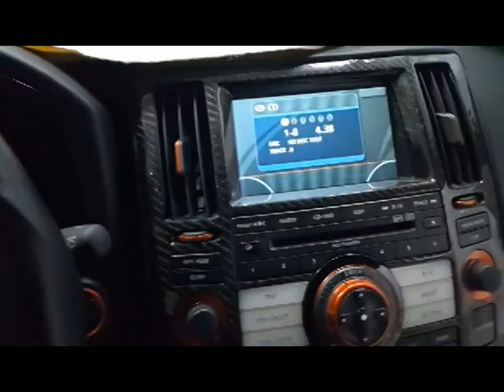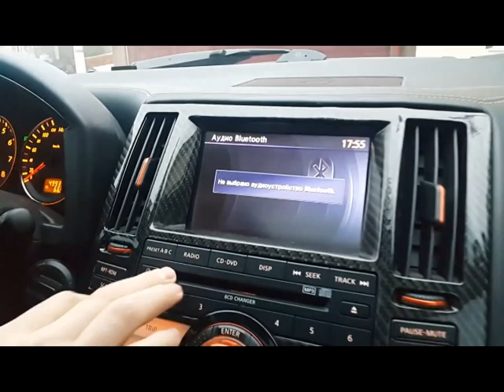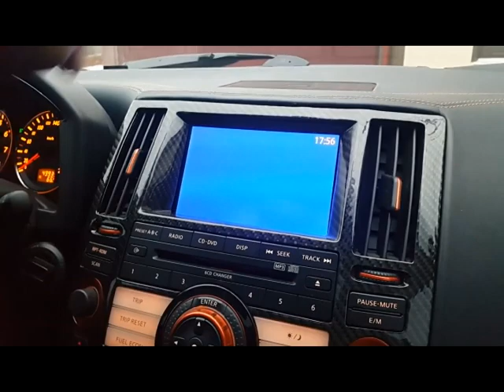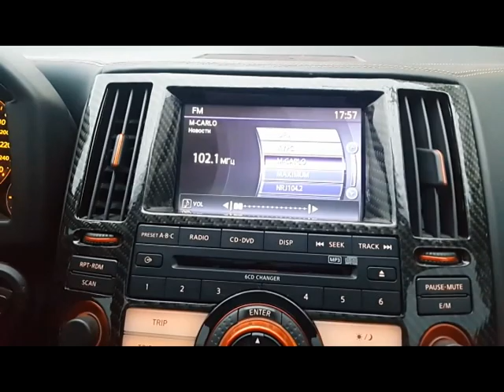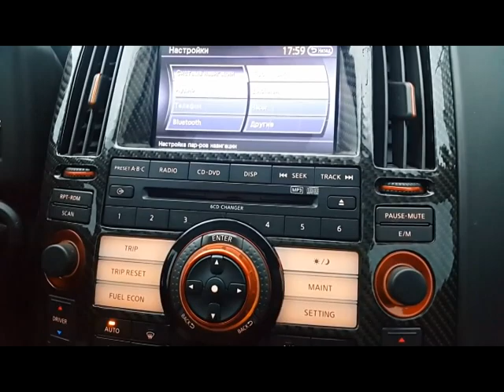Infiniti FX (2003-2007) is the best and most complete modification of media in the world !!!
Best Fx (Drive2.ru) - the highest rating by readers.

Premium SUV for the us market, significantly ahead of its time.
Task is to update all media for use in 2016.
We decided while maintaining the regular console to install in old equipment for new media. For the development of this project we spent several months, which eventually was a complete success.
So we have:
Cars 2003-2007 in which all control is carried out with a regular console. One of the most difficult task was to achieve the withdrawal of the regular information vehicle to monitor and manage all the new equipment from the regular console.
The cars model years 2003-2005 had navigation across the American continent, the American radio frequency. From media was a cassette drive. Most cars have never had navigation. Sometimes there were equipment with a ceiling monitor. Also met the car and monochrome display type "calculator".
Cars sample 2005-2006 already had a more modern console, which also controlled the entire car.
All cars mounted monitor without touch controls with low resolution. The navigation on these cars for the Russian market in General was not established.
All versions of the monitor was drowned, because the sensor was not planned.
Our solution has allowed us to implement the following features in the car.

2 days of work we managed to implement:
- we installed the monitor and developed a controller that allowed to integrate a new monitor in a normal system
- monitor we used the original, bright, touchscreen with good resolution of the models of infiniti 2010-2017 years
we designed and installed a controller that allowed saublebeach video signal from the front and rear of the monitor. In the original version of this fiction.
- brought all the regular information on the monitor of the updated system. (everything works as it should, as designed at the factory!!)
- established a new multimedia section on the HDD models from 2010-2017. Multimedia center brand Clarion (made in Japan), has good sound.
In the end, our car has the following features:
- monitor menu in Russian (possible 8 European languages)
navigation of Russia and Europe with maps version 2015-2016 congestion on the radio channel!!! Cards with cameras, points of interest, 3D objects
- there was Bluetooth, which was not there before
- there are several audio/video inputs (Aux-audio)
- there is USB, which was not there before
radio eurodeputes
- appeared in music box at 30 GB
- watching videos (optionally in motion).
- there was a speakerphone and the ability to make phone calls.
- advanced trip computer that allows you to display a lot of useful information.
Each button in our decision is consistent with its purpose.
For some of the new buttons was missing, we added them intuitively. (a possible solution for any customer's requirements).
Steering wheel controls, rear view camera, service for picking Bose, everything works normally and smoothly.
Additional Options for the vehicle after the installation of this system:
sensors tyre pressure output to monitor pressure and temperature
- video recorder with output to the monitor
- camera front view or side view to the client's requirements
- non-standard system of circular view with output to a regular monitor and recorder functions
- unit for transmitting information with mobile phone screen on a regular display, regular car speakers (miracal)
- unlocking video input to view video in motion
- install digital TV tuner with the media player feature and video transmission on the move, up to 150 km/h (4 antennas) and 40 channels of digital broadcasting
- set the media player to browse and playback any audio/video from usb or Sd media
- setting block speedlogic c the display and the measurement readings for a sports car drive
- personal screen saver on the screen of the car under the customer's request
- folding mirrors when reverse Parking
- boosting all Windows, including sunroof when Parking

The work was carried out by the officers of our company in St. Petersburg.
Ready to repeat such decision on the following cars:
Infiniti - FX, Qx, EX, Maxima.
Nissan Armada, Titan, Quest, Teana 31.